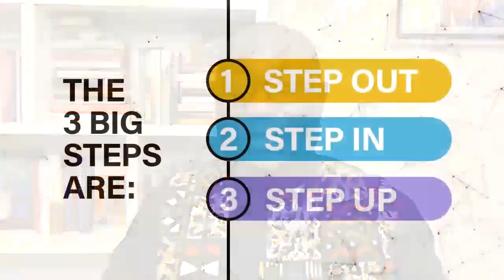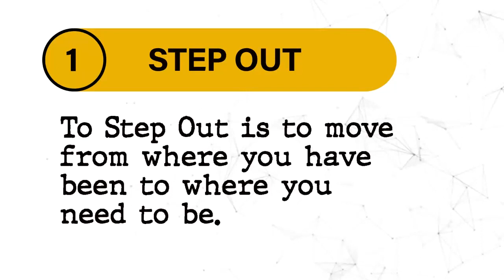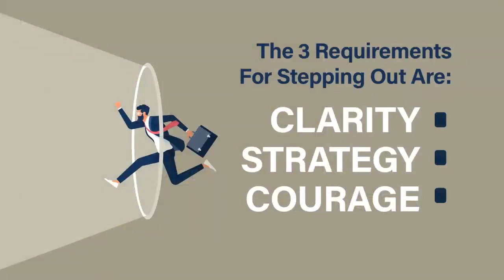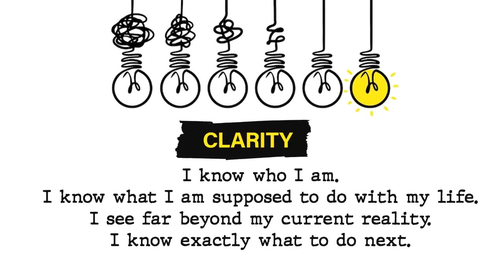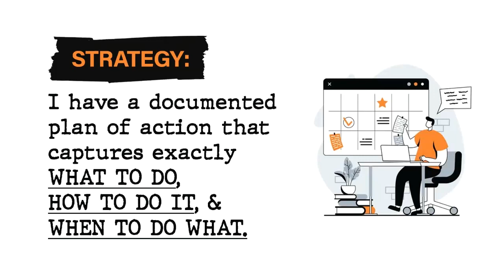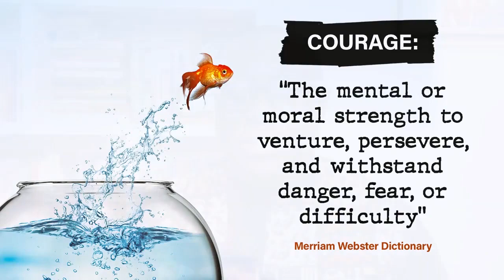THE 3 BIG STEPS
To keep moving forward in life, there are 3 BIG STEPS you have to take. If you are not stepping out, you must be stepping in, or Stepping Up. You must be sensitive to your season so that you know what step to take, and what the step entails.